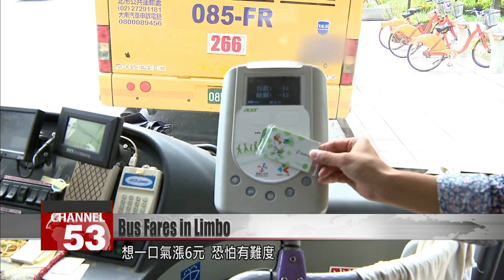Will bus fares go up? Operators seek rate hike amid inflation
With inflation running rampant, your groceries aren’t the only thing getting more expensive. Bus companies in Taipei and New Taipei are facing growing operating expenses, and they say a price hike of NT$6 per rider is necessary. That’s a costly prospect for local governments. They don’t want to raise bus fares for passengers, but that could mean shouldering the price hike themselves – at a price tag of over NT$4.5 billion.

On city buses in greater Taipei, most riders know that a tap on the sensor deducts NT$15. But amid inflation and the COVID pandemic, bus operators are eager to raise rates.

If you have to ride the bus every day, an increase would seem like a big change and a big burden.

I think that even a NT$1 or NT$2 increase would be too much. Although if you bought a monthly bus pass, you’d be in for an even bigger bargain. I would buy a monthly pass.

Commuters fear the impact of a rate hike on their wallets. Today the standard fare is NT$15, while the student rate is NT$12 and the concessionary rate NT$8. Fares for customers have stayed the same for 21 years. There’s also a figure known as the official cost per passenger. That’s currently NT$19.31, and the difference between that and the fare is subsidized by city governments. Citing a 35% hike in their operating costs, bus companies want an additional NT$6 per passenger. If none of that is passed on to the customer, city governments will need to pay an extra NT$4.6 billion.

Voice of Chang Sheng-hsiung
Tamkang University professor
Of course, bus operators want an increase to the official cost per passenger. But if that rate is adjusted, city governments will need to increase their subsidies. Right now, the subsidies are already more than what the city governments can afford. So operators will need to raise fares for customers.

Experts say that a full NT$6 fare hike is unlikely. The official cost per passenger is reviewed every two years by a committee, and increases range between NT$0.5 and NT$1. The last meeting was in 2020. Bus operators must propose a rate hike plan to be assessed by the committee.

Kuo Chien-chen
Taipei City public transport office section chief
This year, adjustment proposals for the official rate can be submitted in July. So far, the public transport office has not received any relevant documentation or any applications for an adjustment. Regarding bus fares, generally speaking, the fares will remain the same.

Voice of Chung Min-shi
New Taipei transport department director
With regard to the rates that passengers are charged, once passenger volume stabilizes, we’ll discuss passenger rates further. At present, this is not a priority.

In both Taipei and New Taipei, local officials say there are no immediate plans to raise bus fares. They say that a review of the official passenger rate will take at least half a year, so the question of fares won’t be handled until after the November elections.